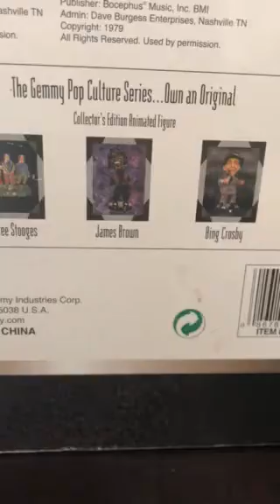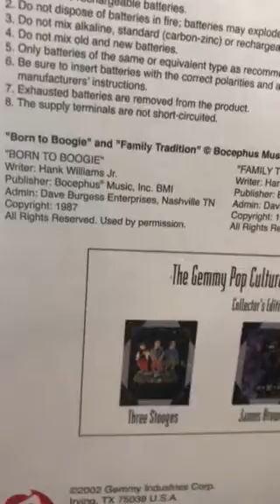Gemmy hank Williams jr review